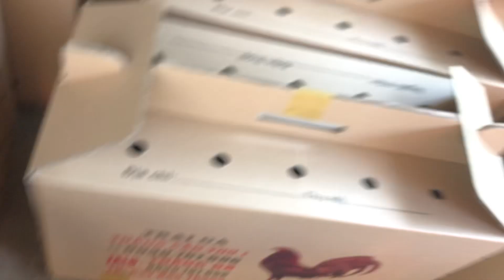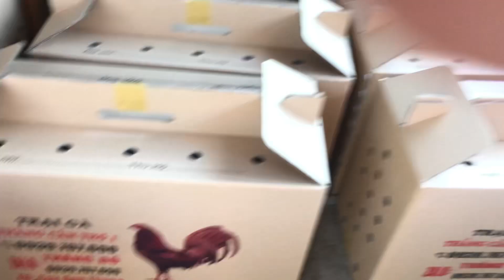Cám ơn ae nhiều Về câu lạc bộ mới